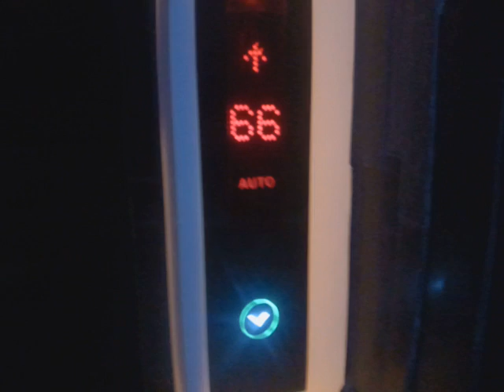Hyundai Shuttle Elevator at Top of Hanoi, Lotte Center Hanoi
Brand: Hyundai
Stops: 65, PH(67)
A Part Of the Scheville Show by Alex Schiavone.

Follow Alex Schiavone on Twitter, Instagram

Copyright: Alex Schiavone, 2015